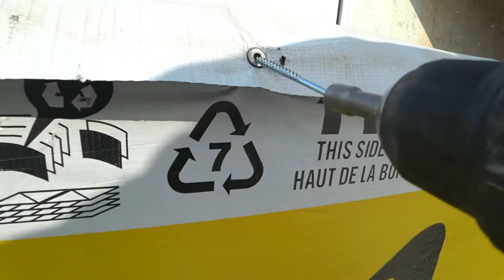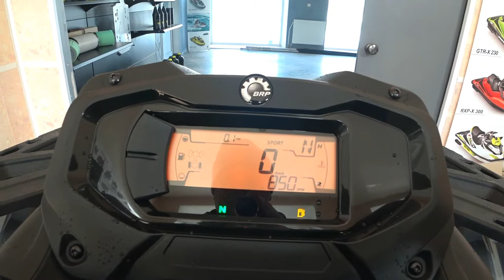Распаковка квадроцикла, новый Can-Am Outlender 2021MAX DPS 1000R с коробки!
В этом видео вы увидите в каком виде приходят новые квадроцыклы, и сколько времени нужно на ихнюю зборку.